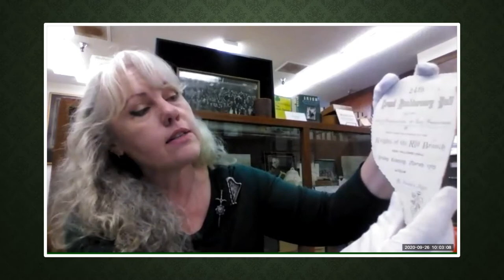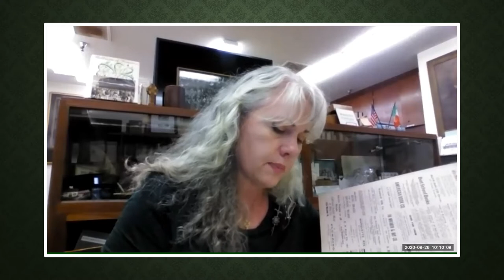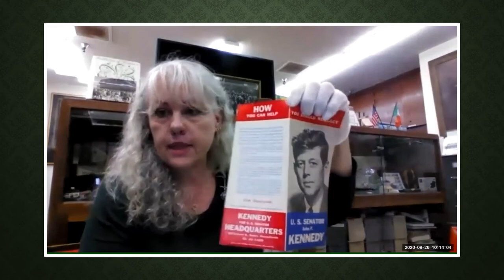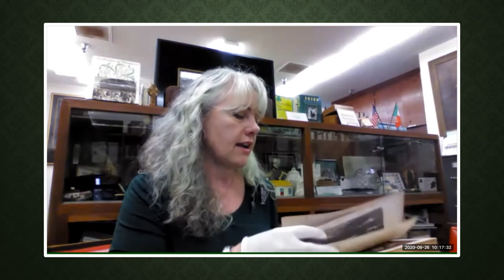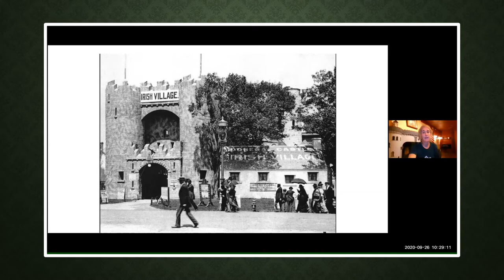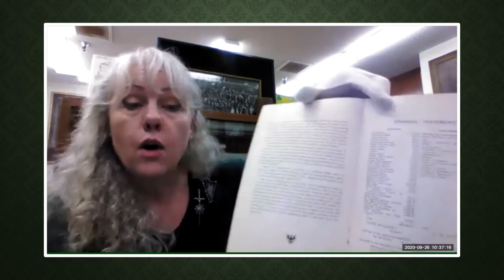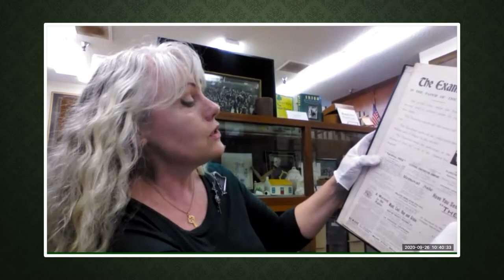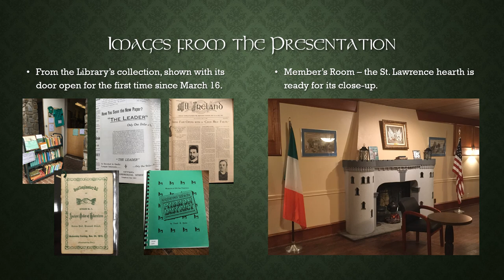Touring the United Irish Cultural Center : Dowling Library and Members Room Live : SFHD 2020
Recorded live: the virtual tour of the Dowling Library & Member’s Room of the UICC presented during San Francisco History Days 2020.

“We look forward to taking participants on a tour of the UICC, now celebrating its 45th year...Saturday, join archivist and librarian Jennifer Drennan and UICC member Elizabeth Creely as they take you on the first of two tours of the UICC, starting in the Dowling Library, which has one of the most unique, local collections of San Francisco Irish Americana in California, and ending in the member’s room for quick chat on Irish villages, Norman ruins and world fairs.” - SF History Days 2020 Program

The UICC and the Dowling Library collection were lovingly built by energetic, determined, skilled volunteers in order to share and preserve Irish community and culture in San Francisco and the Bay Area.  The Dowling Library is a non-circulating special collection housing artifacts, books, ephemera, genealogical information, journals, periodicals, newspapers and organizational records relating to the Irish American community in California and Ireland.

The short film "45 on 45" by Joey Yee, also on our channel, which premiered Friday during the opening of SFHD 2020, "looks at the history of 170 years of Hibernian Halls and Irish Centers in San Francisco from the first site in the South of Market to the latest, The United irish Cultural Center located on 45th Avenue, celebrating its 45th anniversary in 2020." - SF History Days 2020 Program

 *Thank you to Coral, one of our live viewers, who caught my misspeak: I meant to reference Mahatma Ghandi, not Indira.  Chalk it up to nerves.  ;)

Sláinte!
Browse our catalogue and read issues of The Leader [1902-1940] and other early Bay Area periodicals in our digital archives

YouTube: Librarian P.J. Dowling Library